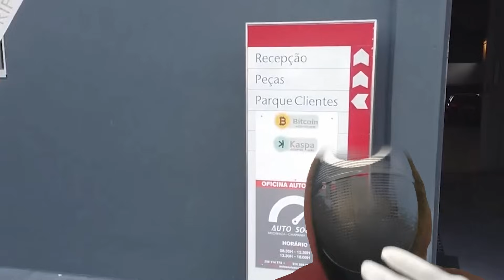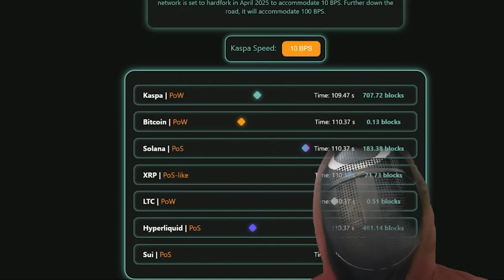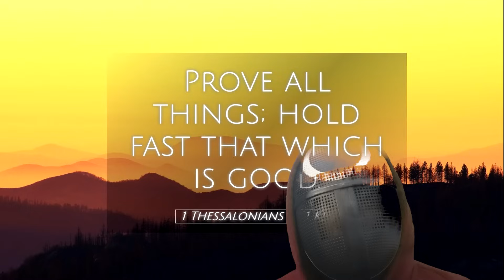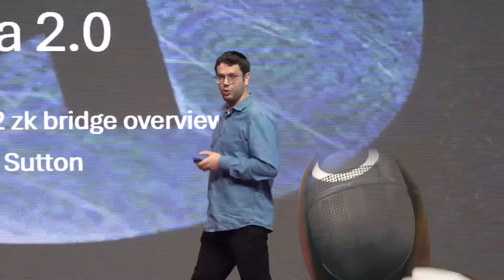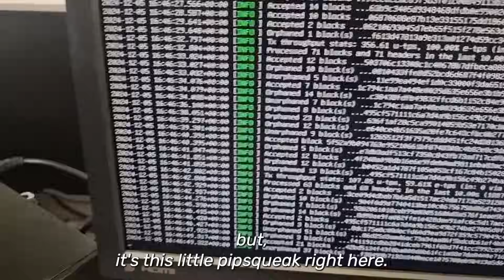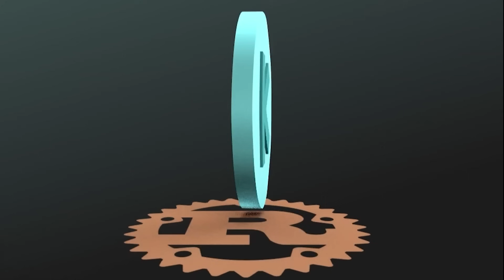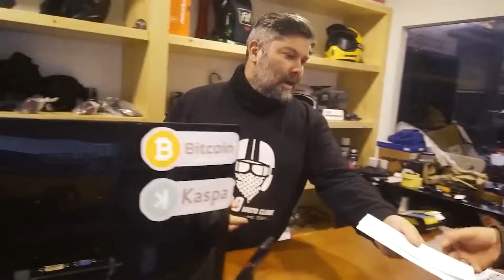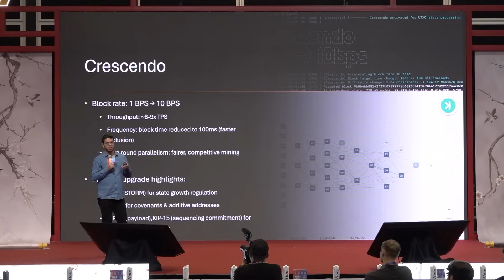Kaspa 10 BPS Explained: The Fastest Proof-of-Work Crypto Ever!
kaspa:qp6y32xgv5ncdvz3sqgfahj50uazl56qqeza3rtae65r8skkjj5nv8ytuywm4

𝕏  @UrCryptoCrew

Hey Crypto Crew! In this exciting episode, we dive deep into the future of Layer 1 technologies with the visionary Yonatan Sompolinsky, who recently spoke at the 2025 WEB3 Festival in Hong Kong. wsc2025 @kaspaCurrency

At the 2025 Web3 Festival in Hong Kong, Kaspa's originator, Jonatan Sompolinsky, shared insights into the future of blockchain technology and how Kaspa is leading the charge.

The DAG Knight protocol is a game-changer, offering unparalleled resilience to network disruptions, adaptability to latency, and the ability to handle Byzantine fault tolerance up to 50%.

Unlike traditional blockchain protocols like bitcoin and ethereum Kaspa's innovative approach ensures security and responsiveness even during catastrophic network splits.

In this video, we dive deep into Kaspa’s revolutionary Crescendo upgrade, which brings an unprecedented 10 blocks per second (BPS) to the world of proof-of-work cryptocurrencies.

If you’re searching for the fastest, most scalable, and truly decentralized blockchain, kaspa is leading the way in 2025 and beyond.

Kaspa is not just another cryptocurrency—it’s a game-changer in the crypto space. With its unique blockDAG architecture, Kaspa achieves lightning-fast transaction speeds while maintaining the security and decentralization that proof-of-work networks are known for.

The new 10 BPS upgrade, known as Crescendo, sets a new standard for blockchain performance, making Kaspa the fastest proof-of-work crypto ever created.

In this comprehensive breakdown, we explain how Kaspa’s technology works, what makes the 10 BPS upgrade so significant, and why it matters for the future of digital payments, decentralized finance, and blockchain adoption. You’ll learn about Kaspa’s innovative approach to scalability, its borderless payment capabilities, and how it’s building a passionate global community.

We also cover the technical details behind Kaspa’s upgrade, including how increased block production boosts throughput, reduces transaction latency, and enables near-instant confirmations.

Discover how Kaspa’s efficient use of commodity hardware makes it accessible to everyone, and how its upcoming smart contract support and covenants will unlock new possibilities for developers and users alike.

Whether you’re a crypto investor, blockchain developer, or simply curious about the next big thing in digital currency, this video is your ultimate guide to understanding Kaspa’s breakthrough.

Stay ahead of the curve and see why Kaspa is being called the fastest, most innovative proof-of-work blockchain in the world.

Don’t miss out on the latest updates, expert insights, and in-depth analysis of Kaspa’s journey to the top of the crypto world.

If you’re looking for a project with real-world utility, unmatched speed, and a vision for the future, Kaspa is the name to watch.

Unlock the secrets of Kaspa’s 10 BPS upgrade and see how it’s rewriting the rules of blockchain technology. From instant payments to global adoption, Kaspa is setting new records and making crypto history.